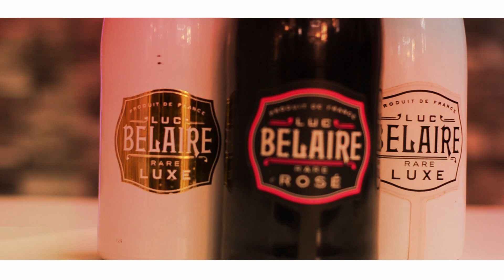T flexx Mkanya _-_Vakomana VeDRIP_-_(Official video)